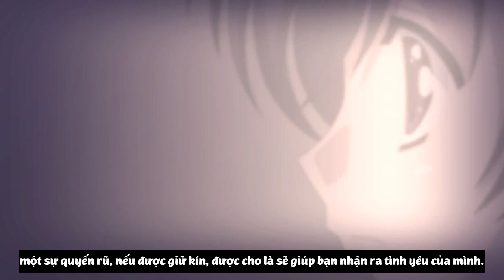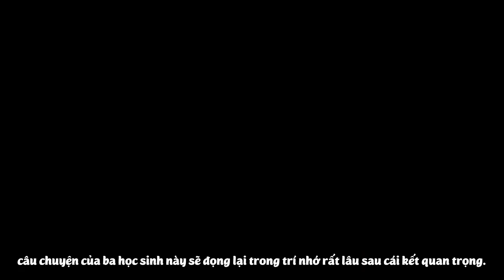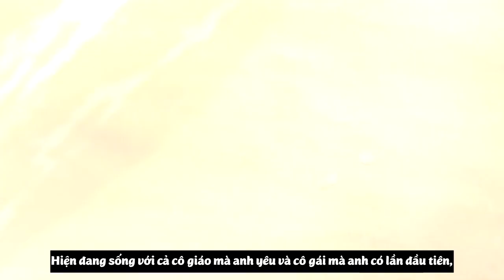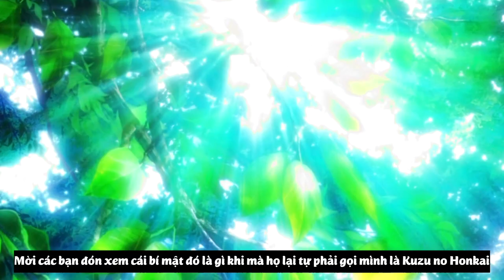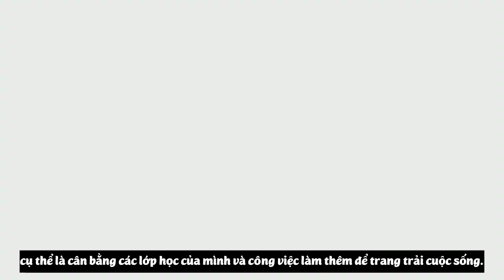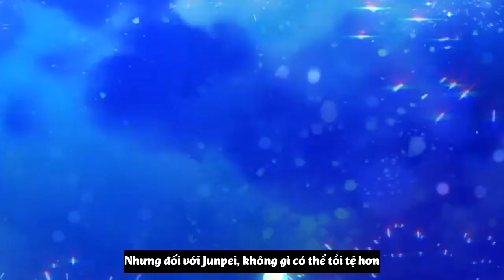Top 10 Anime Lãng Mạn Siêu Hay Bạn Không Nên Bỏ Lỡ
- Video: Top 10 Anime Lãng Mạn Siêu Hay Bạn Không Nên Bỏ Lỡ